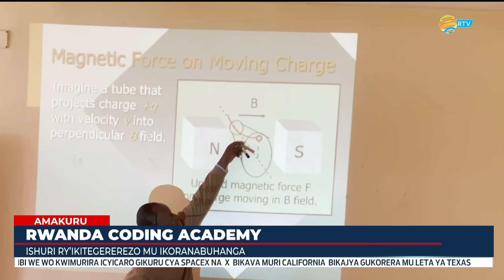Amakuru Arambuye: 17.07.2024